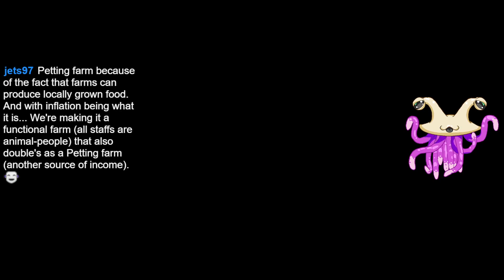Kingdom Hearts Final Mix First Playthrough Stream 12